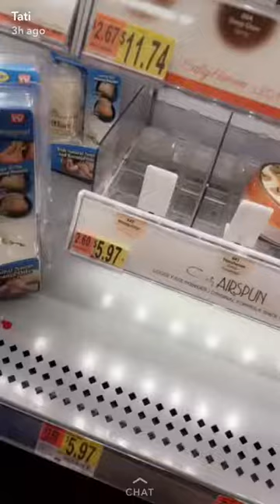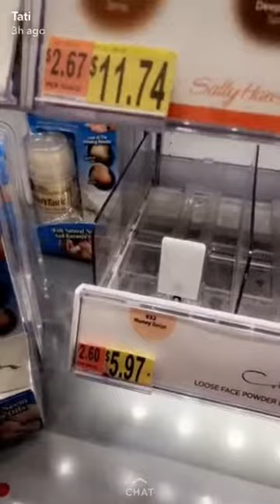TATI WESTBROOK TALKS, CINEMA RENT, NEW MAKE, BLAZER COLLECTION!! SNAPCHAT JAN 12